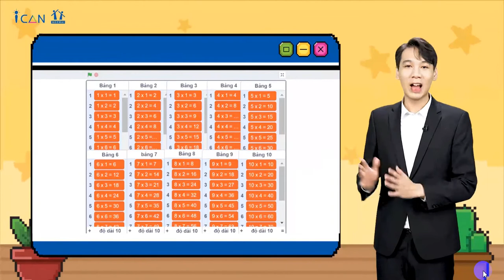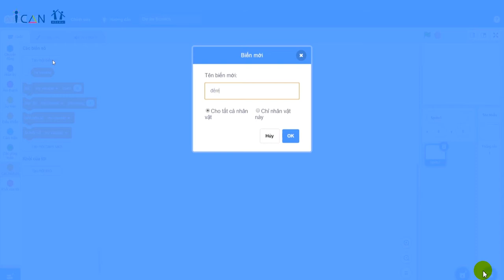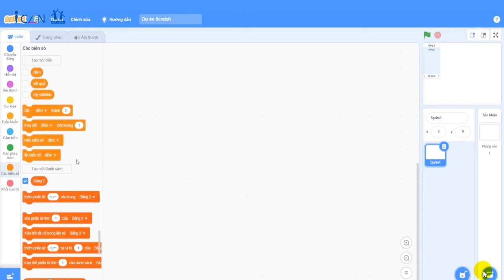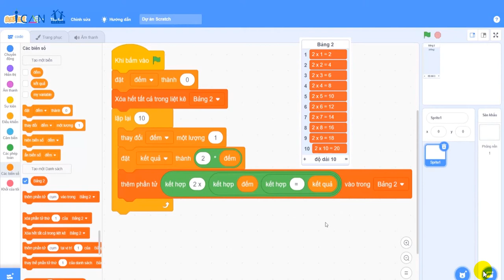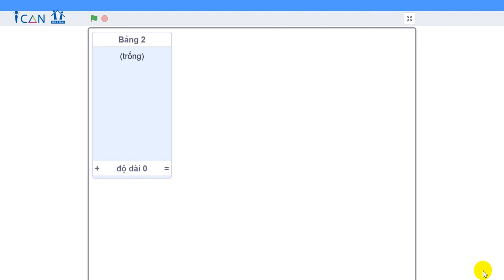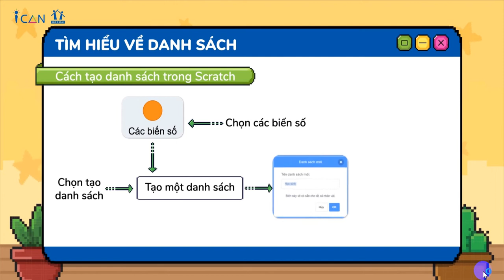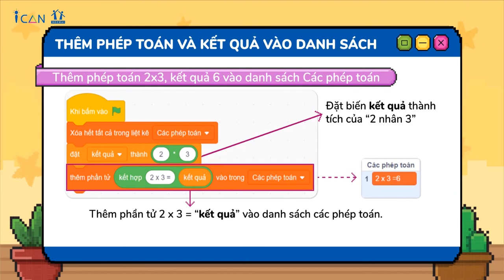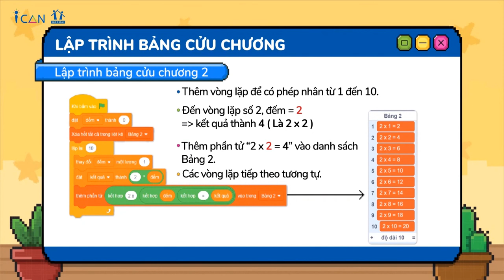(SCRATCH 2) BÀI 6: DANH SÁCH SỐ- PHẦN MỀM BẢN CỬU CHƯƠNG (12/5/2022)